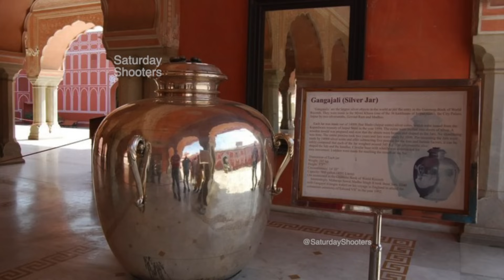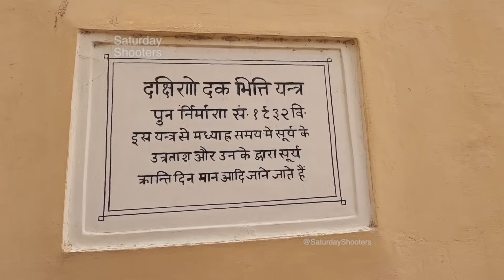Jaipur Tourist Places | Places To Visit In Jaipur | Jaipur Best Places To Visit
Join our upcoming trips : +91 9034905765

Topics Covered and your Queries :

jaipur trip for 2 days
jaipur trip for 3 days
jaipur rajasthan tourist places
places to visit in jaipur
jaipur best places to visit
best places to visit in jaipur
tourist places in jaipur
best places in jaipur
c

Places covered in this video :
0:09 City Palace Jaipur
1:13 Hawa Mahal Jaipur
1:52 Nahargarh fort
2:22 Amber Fort
2:49 Albert hall museum
3:40 Jaigarh fort
4:50 Birla Mandir
5:29 Patrika Gate
6:14 Jantar Mantar Jaipur
6:56 Gatore Ki Chhatriyan
7:23 Chokhi Dhani Jaipur
8:01 Jal Mahal